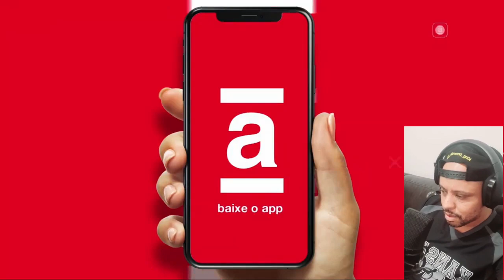GRAVEI VINHETA TV GLOBO OFERECIMENTO BIG BROTHER BRASIL